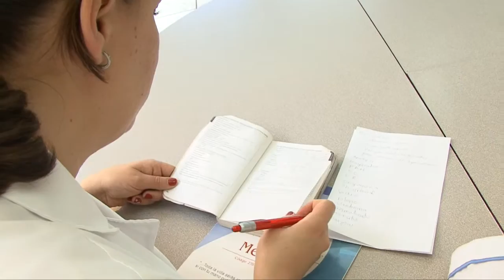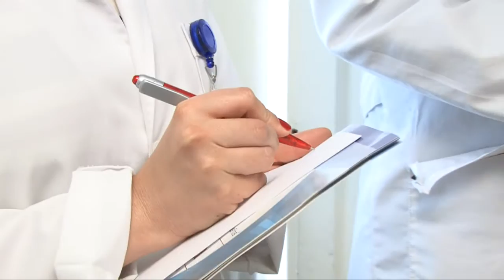Un día en la vida de... Una interna de medicina (UniCorpas TV - Capítulo 15)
'Un día en la vida de' es una serie de televisión producida por la Fundación Universitaria Juan N. Corpas para el Canal Universitario Nacional ZOOM y UniCorpas TV.

La protagonista de este capítulo es Johana Jiménez, estudiante de la Escuela de Medicina de la Fundación Universitaria Juan N. Corpas.

La aventura de cada uno de los personajes centrales de UN DÍA EN LA VIDA DE... es en realidad el diario vivir de un estudiante, profesional, especialistas o equipos de trabajo. El día a día de cada programa, servirá como guía, apoyo y motivación a los televidentes en busca de la carrera más adecuada y de un futuro profesional acertado y acorde con sus expectativas, capacidades y destrezas.

Horarios de emisión:
Estreno: Lunes 1:30 y 9:30 p.m.
Repetición: Sábados 10:30 a.m. y 6:30 p.m.
UniCorpas TV

Sigan la serie y opine en directo en twitter: @unicorpas

Realizadores: Investigación y Pre-producción: María Angélica Rodríguez | Producción y Post-producción: Fredy Alarcón y Mauro Orozco | Coordinación y Logística: Mauricio Parada Beltrán @maopb | Dirección: Elvia Lucía Dávila.